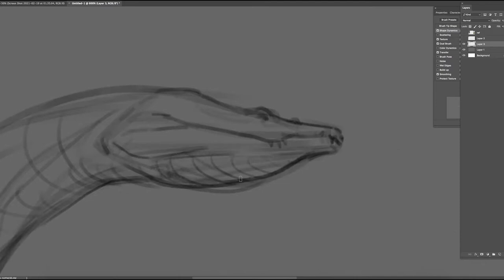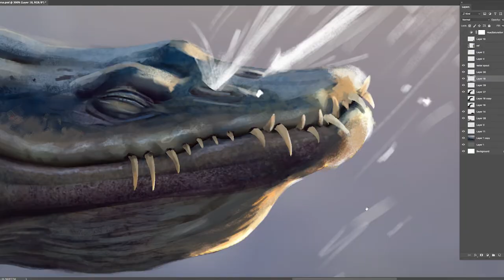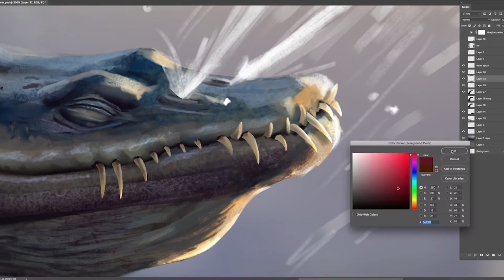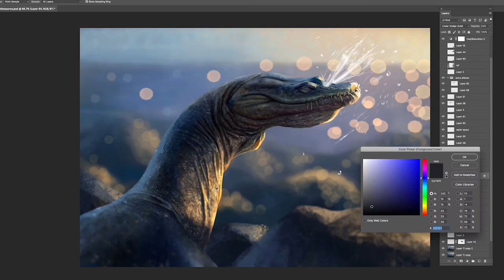Painting A Nothosaurus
Second attempt at a timelapse - this time a sneezing Nothosaurus! I was inspired by a clip from the amazing documentary 'A Perfect Planet', narrated by Sir David Attenborough. The clip featured marine iguanas expelling excess saltwater from their airways, so I wanted to apply this behaviour to something prehistoric!

Song: 'Ending' by Nathan Freddo & Henry White.